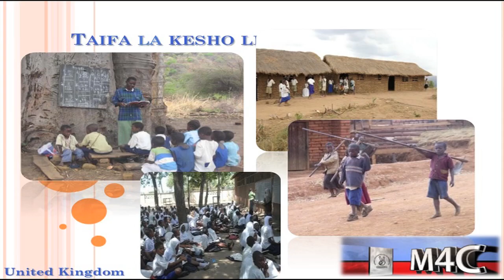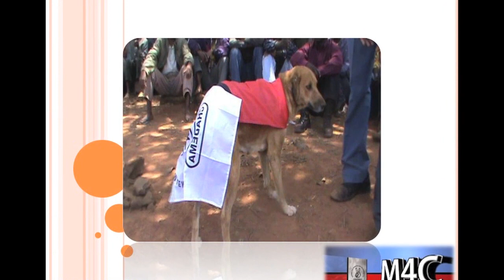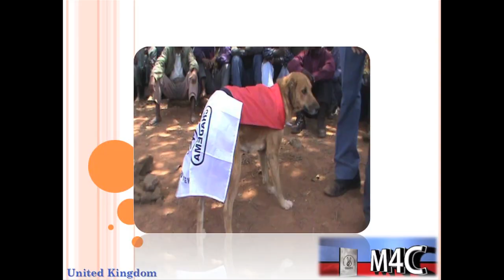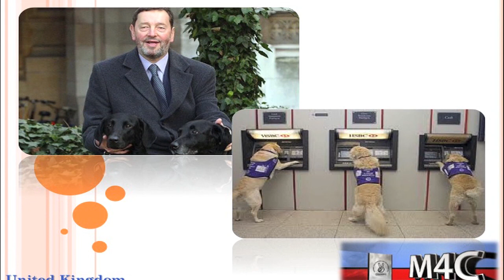M4C yavamia Reading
Chadema wafanya mkutano wa vuguvugu la mabadiliko Reading 26.8.12